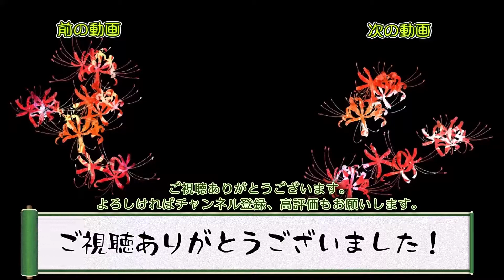【ゆっくり実況】この魔物たちの楽園で part14【Monster Sanctuary】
Monster Sanctuaryをゆっくり実況でのんびりとやっていきます。
初見ですのでネタバレはご遠慮ください。

普段はニコニコ動画をメインにゆっくり実況プレイ動画を投稿しています。